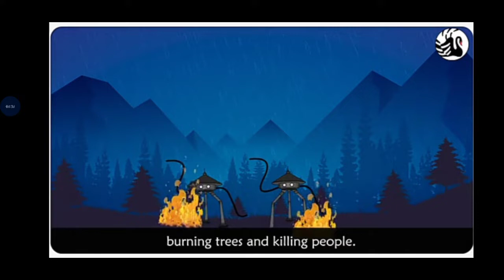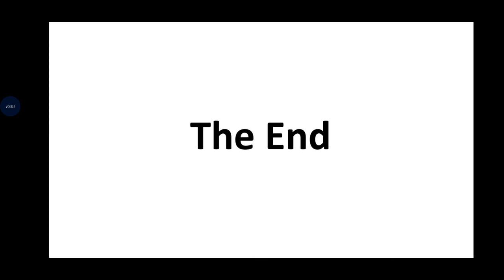Class 4 Gulmohar English Literature Chapter 10 (Running Away)